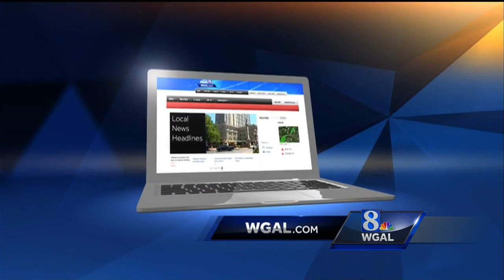Meet 41st District Candidates: Nick Selch and Rep. Brett Miller